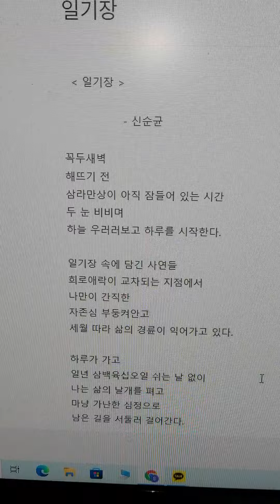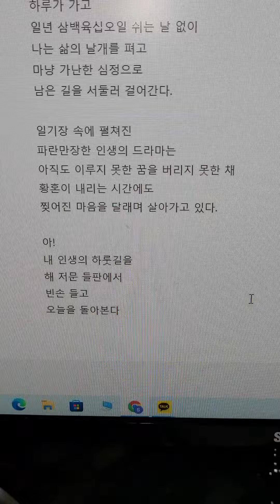일기장 ㅡ 시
신순균 지음